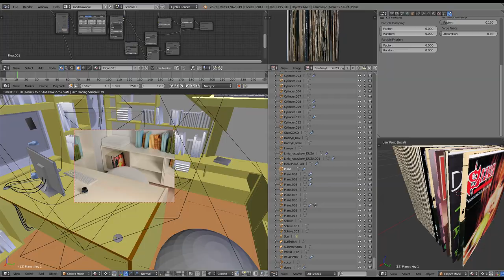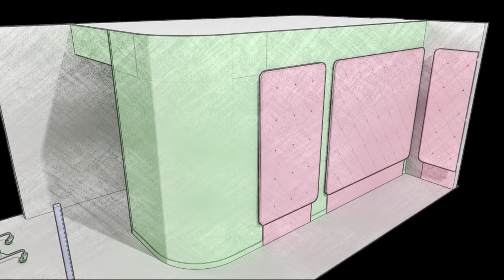Demo Reel Strawberry Blur 2018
It will be always pleasure. Create New Worlds , New Projects.
Follow clouds , look for solutions , long nights , music.
It is still so much to learn , to discover , to make.

Topsolid and Blender ...